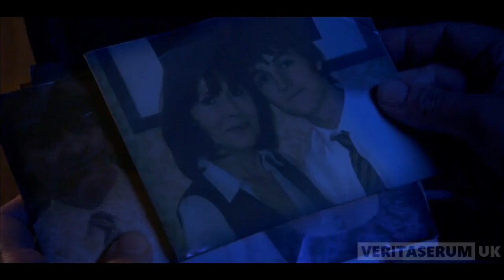TSJA: 'The Mad Woman in the Attic' - Teaser Trailer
The year is 2059. In the derelict attic of 13 Bannerman Road, an elderly Rani Chandra tells the story of the day she met the alien Eve and how her life went horribly wrong...

This is a teaser trailer for parts one and two of the fourteenth TV story of The Sarah Jane Adventures, 'The Mad Woman in the Attic'.